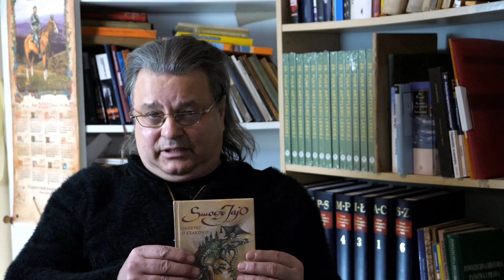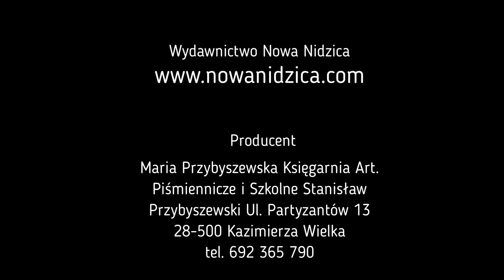Warto przeczytać #2 - Smocze jajo Limeryki o Krakowie. 750 lat lokacji miasta Krakowa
O książce "Smocze jajo Limeryki o Krakowie. 750 lat lokacji miasta Krakowa" opowiada Krzysztof Nurkowski.

Realizacja: Hubert Przybyszewski

Maria Przybyszewska Księgarnia Art. Piśmiennicze i Szkolne
Ul. Partyzantów 13 "Stanisław Przybyszewski"
28-500 Kazimierza Wielka